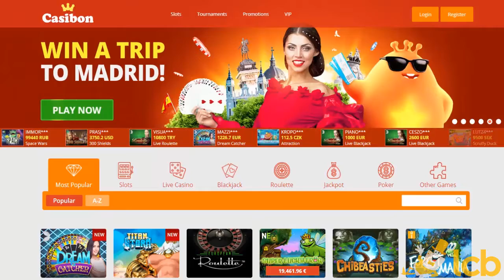Casibon Video Review